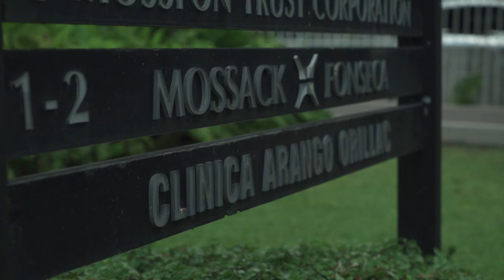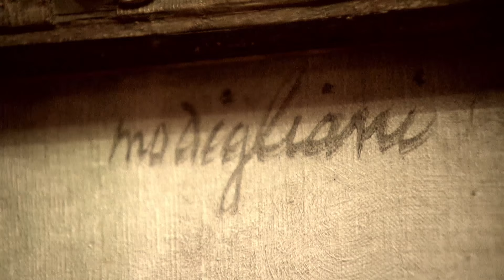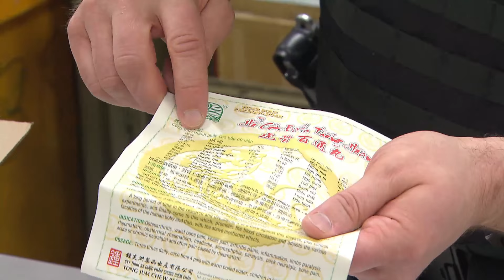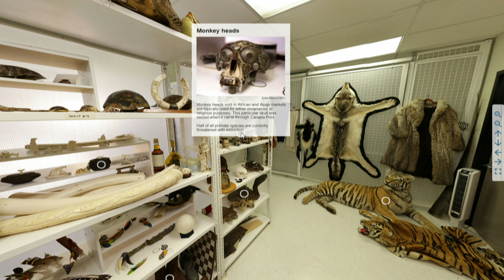Mark Kelley on Stolen Treasures - the fifth estate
Mark Kelley stops by CBC News Network to talk about three tales of stolen treasures: A hunt across two continents for the true owner of a Modigliani masterpiece that may have been looted by the Nazis during World War II. The first television interview with one of Canada’s most prolific art thieves, John Mark Tillmann -- he stole an estimated 10,000 items and the Mountie who tracked him down called him a “kleptomaniac with taste.” And on the frontlines with Canada’s little-known wildlife cops, who are tackling a $30 billion illegal trade in everything from reptile parts, plants, tusks and ivory.